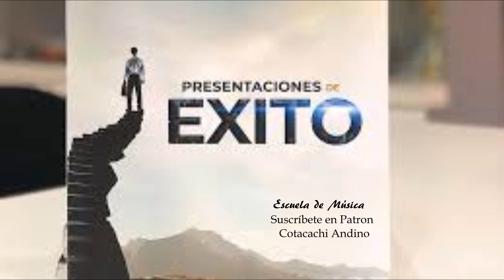✔Presentaciones Exitosas | Colportaje👌